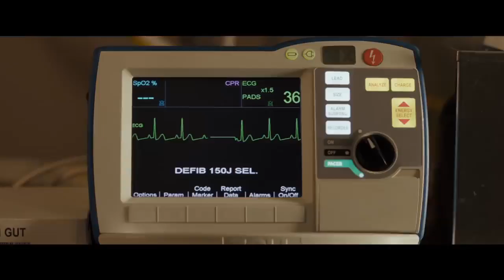Breakthrough 2019 Trailer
rBreakthrough 2019 Trailer